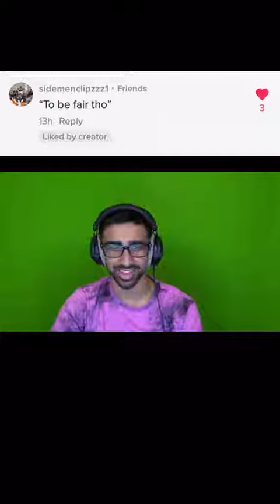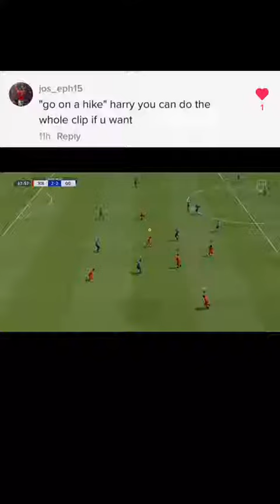Sidemen Funny Moments😂